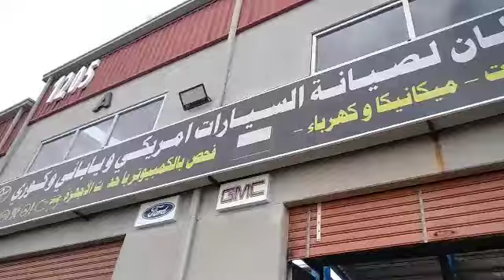MASDA V6 CX9 2011 MODEL TRANSMISSION LEAKING...